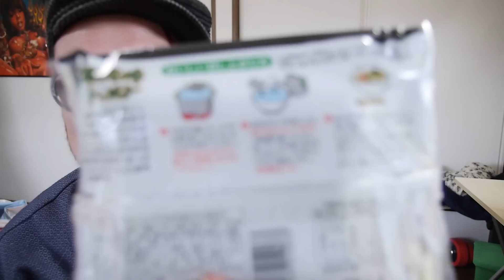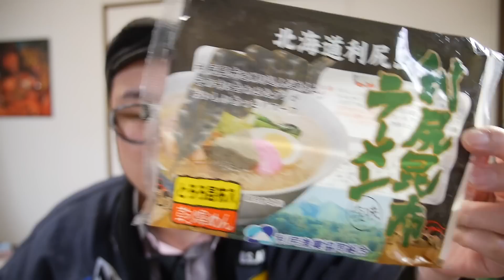北海道からやってきた!利尻昆布ラーメンが美味い!!【飯動画】【Japanese】 【EATING】【食事動画】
これメッチャうまかったですよ!!

利尻昆布ラーメン 5食セット

使用機材やお気に入り商品などはこちら

食料品1

検索用
飯 食事 生活 ゲーム 酒 日記 レビュ 解説 菓子 100円ショップ 食べ歩き 飲み歩き グルメ コンビニ 工作 カスタム ペイント 塗装 改造 ラーメン 料理 外食 居酒屋 飯動画 パチモン商会 パテモソ協会 カップラーメン インスタントラーメン ASMR Eating review Japanese convenience store noodles Cooking Meal Diary Blog game custom ramen udon daiso